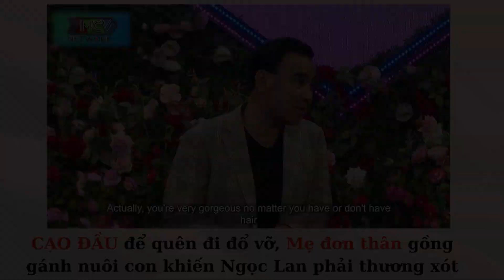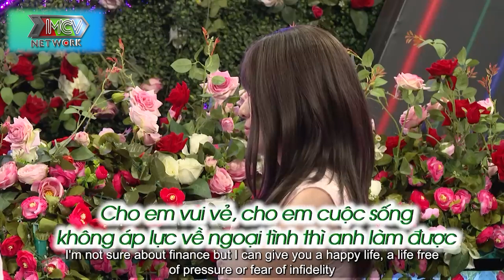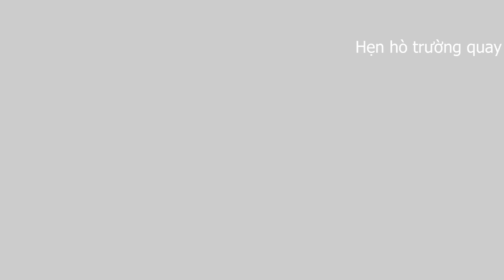CẠO ĐẦU để quên đi đổ vỡ, Mẹ đơn thân gồng gánh nuôi con khiến Ngọc Lan thương xót❤️Bà Mối Hẹn Hò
BMHH_918